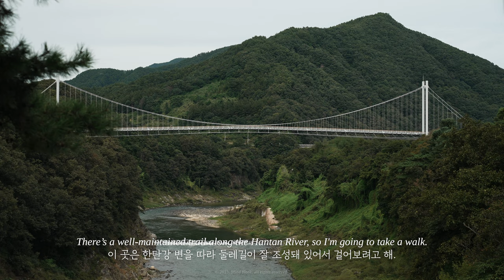[ASMR Vlog] Hiking in the UNESCO Geopark | Deep Forest Camping | Campfire, Waterfall, Nature Sounds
Noknoks, have you seen the TV series ‘Kingdom’?

In the story, the place where ‘Seobi’ discovers the resurrection plant, which possesses a mysterious and fearsome power, is a secretive valley named ‘The Frozen Valley’, deeply located in the mountains where no human foot has tread.
It’s a waterfall that has an atmosphere as mysterious and enchanting as its name suggests.

The actual backdrop for ‘The Frozen Valley’ is a place in Pocheon, South Korea, named Bidulginangpokpo Falls. This unique atmosphere of the area was formed by lava that erupted tens of thousands of years ago.

The valley has lush vegetation and boasts distinct volcanic terrain, featuring a waterfall with an emerald hue. When looking at it, it feels as if you've been transported to a mystical, out-of-this world place.

The mystery doesn’t end at Bidulginangpokpo Falls. This area, including the falls, is part of the ‘Hantangang Geological Park,’ recognized as the UNESCO Global Geopark due to its unique volcanic landscapes and outstanding scenery.

There’s a well-preserved and beautiful trekking path nearby in between the deep forest, and there are also peaceful campsites located quietly among dense trees, offering a great camping experience.

Mind Nook also spent a day at the ‘Hantangang Geological Park’, falling deeply into the experience and enjoying a quiet, comfortable time amidst the stunning natural beauty.

Starting from the scenic Bidulginangpokpo Falls, we explored the beautiful trekking paths and enjoyed cozy camping in the nature. I hope you can all feel this comfort through our videos, experiencing the peacefulness this place brings.

0:00 Intro
0:32 Spacing out using waterfalls in the filming location of TV series 'Kingdom'
3:21 Collecting Travel Stamp
3:51 Trekking the Hantangang River Trail
4:37 The Hantangang River observatory
6:22 Camping in the forest besides the river
7:19 Barbecue time
9:14 outro